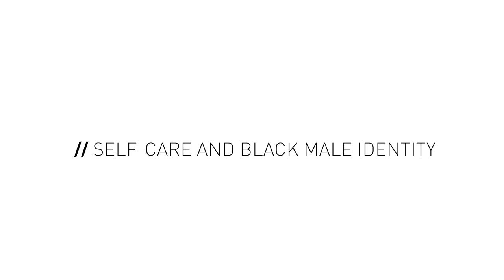Bevel x Essence Festival 2019: Self-Care and Black Male Identity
There is a stigma that comes from openly discussing Mental Health and Self-Care in our community. This exclusive Bevel Sessions panel discusses why that stigma might exist and learn how successful business leaders, entrepreneurs, and others maintain an honest and balanced approach to mental health and effective self-care.

During Essence Festival 2019 in New Orleans, Bevel presented exclusive Bevel Session speaker panels throughout the weekend. These sessions included Entrepreneurship, Mental Health & Self-Care, and Recidivism.

Panel:
Tristan Walker, CEO & Founder of Walker & Company (Makers of Bevel)
Mack Wilds, Entrepreneur & Entertainer
Dr. Dennis Deer, Cook County Commissioner, 2nd District (IL)